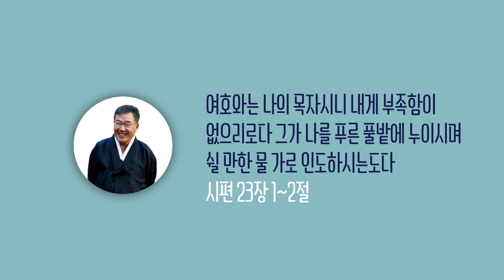[날마다 기막힌 새벽 #482] 깨끗함을 위하여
깨끗함을 위하여

본문말씀 여호수아 8장 24절 ~ 29절

24. 이스라엘이 자기들을 광야로 추격하던
      모든 아이 주민을 들에서 죽이되
      그들을 다 칼날에 엎드러지게 하여
      진멸하기를 마치고 온 이스라엘이
      아이로 돌아와서 칼날로 죽이매
25. 그 날에 엎드러진 아이 사람들은
      남녀가 모두 만 이천 명이라
26. 아이 주민들을 진멸하여 바치기까지
      여호수아가 단창을 잡아 든
      손을 거두지 아니하였고
27. 오직 그 성읍의 가축과 노략한 것은
      여호와께서 여호수아에게 명령하신 대로
      이스라엘이 탈취하였더라
28. 이에 여호수아가 아이를 불살라 그것으로
      영원한 무더기를 만들었더니
      오늘까지 황폐하였으며
29. 그가 또 아이 왕을 저녁 때까지
      나무에 달았다가 해 질 때에 명령하여
      그의 시체를 나무에서 내려 그 성문 어귀에 던지고
      그 위에 돌로 큰 무더기를 쌓았더니
      그것이 오늘까지 있더라

찬송가 274장 나 행한 것 죄 뿐이니

1. 나 행한 것 죄뿐이니 주 예수께 비옵기는
    나의 몸과 나의 맘을 깨끗하게 하옵소서
2. 내 어둔 눈 밝히시니 참 기쁘고 고마우나
    그 보다 더 원하옴은 정결한 맘 주옵소서
3. 정결한 맘 그 속에서 신령한 빛 비치오니
    이러한 맘 나 얻으면 눈까지도 밝으리라
4. 못된 행실 다 고치고 죄질 생각 다 버려도
    주 앞에서 정결타고 자랑치는 못하리라

[후렴]
물 가지고 날 씻든지 불 가지고 태우든지
내 안과 밖 다 닦으사 내 모든 죄 멸하소서